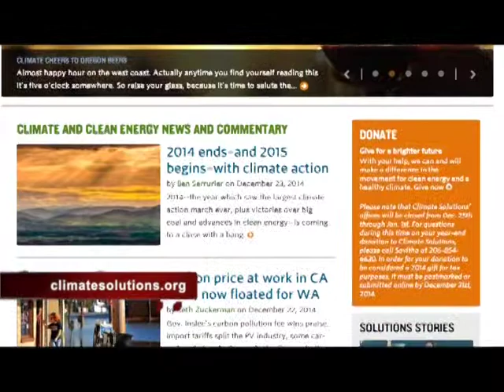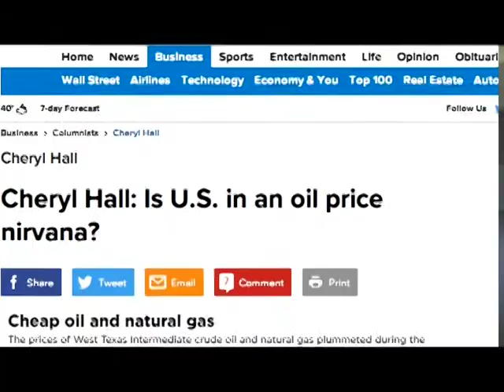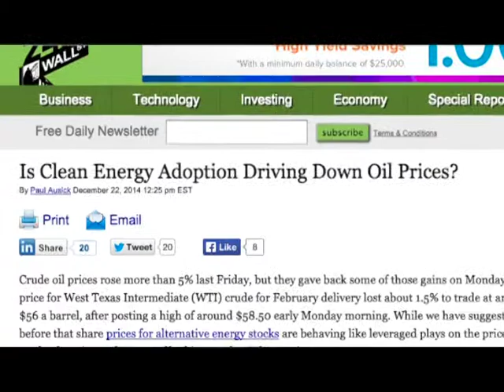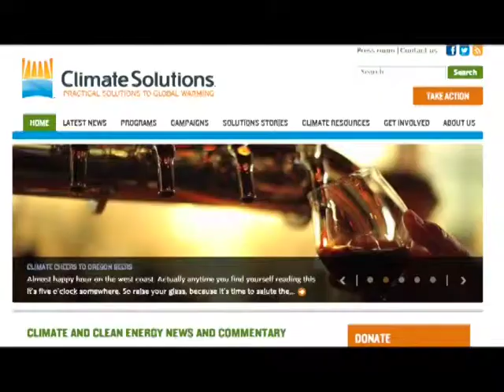Climate Solutions for a Troubled Planet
KC Golden, Climate Solutions, describes what people and society can do to help preserve Earth